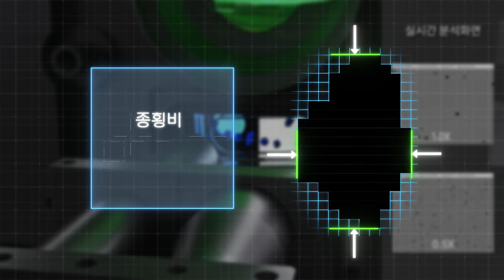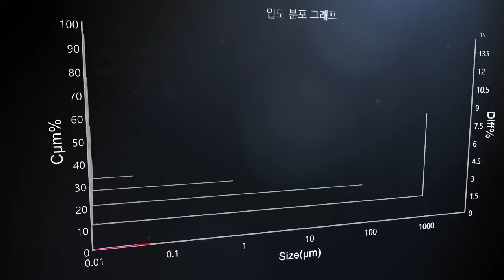Bettersizer S3 Plus | 모든 면에서 뛰어나기 위해 노력합니다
입자 분석의 혁신적인 도약인 Bettersizer S3 Plus를 만나보십시오. Bettersizer S3 Plus는 레이저 회절(LD) 및 동적 이미지 분석(DIA)과 통합되어 0.01um ~ 3.5mm 범위에서 뛰어난 반복성, 고해상도 및 고감도로 가장 정확한 입자 크기 및 형상 분석을 제공합니다.

입자 크기 및 형상 분석기가 수행할 수 있는 모든 규칙을 깨뜨립니다. 우주 임무에서 가져온 달 샘플을 측정하는 것조차 우리는 그 임무를 수행하고 있습니다.